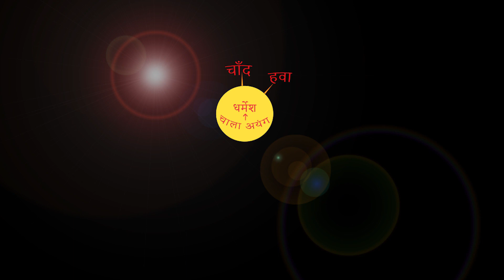सरना धर्म विजय जुलूस चान्हो,रांची से | By Chitranjan Oraon